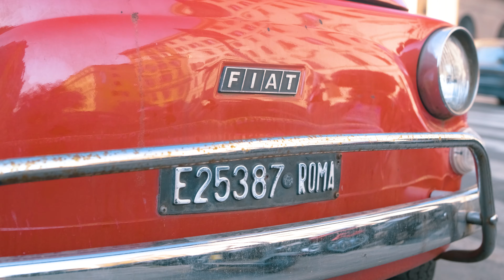Highlights Italy Roundtrip - The benefits of NO tourism during COVID19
Just a short video with amazing shots from Italy during COVID19